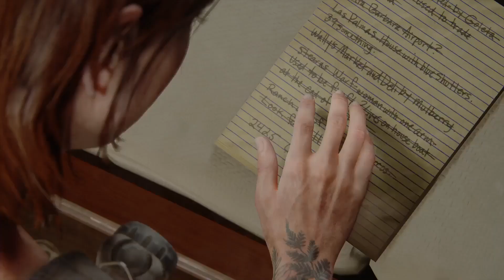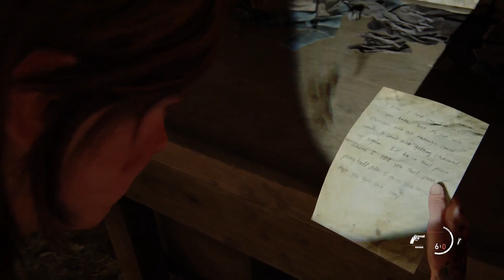THE LAST OF US 2 | Gameplay Walkthrough Part 40 | (TLOU 2) _ No Commentary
Join us for the thrilling conclusion of The Last of Us Part 2! In Part 40
 of our walkthrough, we guide you through the final chapters of this immersive single player campaign on both the PS4 Pro and PS5 platforms. Discover artifacts, trading cards, and more as you explore the world of Seattle and follow the journeys of Joel, Ellie, Abby, and other characters. Don't miss out on this unforgettable gaming experience - watch now!

😮💥I recommend you to watch the videos😮💥

Game details:
The Last of Us Part II is an action-adventure game played from a third-person perspective featuring elements of the survival horror genre.[1][2] The player traverses post-apocalyptic environments such as buildings and forests to advance the story. The player can use firearms, improvised weapons, and stealth to defend against hostile humans and cannibalistic creatures infected by a mutated strain of the Cordyceps fungus.[3] Control intermittently switches between Ellie and Abby;[1] the player also briefly controls Joel in the opening sequence.[4] The nimble nature of the player character introduces platforming elements, allowing the player to jump and climb to traverse environments and gain advantages during combat.[5] The player can break glass objects such as windows to access certain areas or obtain supplies.[6] Some areas are navigated by horse or boat

⭐⭐Who am I and what is the topic of my YouTube channel??⭐⭐
Welcome to Feronix Gaming! From PS5 and Xbox Series X/S to PC, I bring you high-quality gameplay and walkthroughs filled with fun, strategy, and excitement. So sit back, relax, and let's play!

FERONIX GAMING
TLOU 2 PART 40